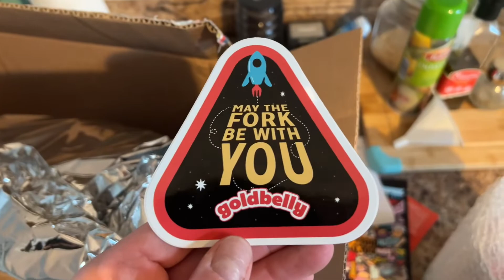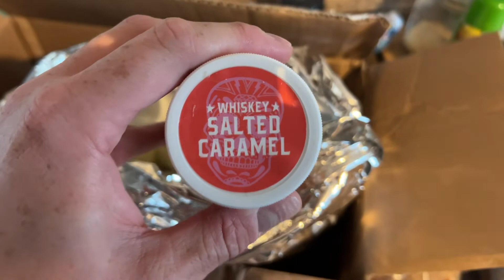We got DRUNK as hell and reviewed Guy Fieri’s TRASH CAN NACHOS - dessert edition!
We did exactly that!